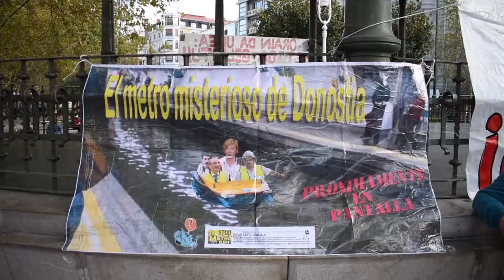Metroa egiteko lanak gelditzeko eskatu dute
Irutxulo.hitza.eus | Ehunka pertsona manifestatu dira gaur eguerdian Donostian, 'Zer gehiago gertatu behar da? Orain da unea: ardurak argitu, metroa behin betiko gelditu' lelopean.